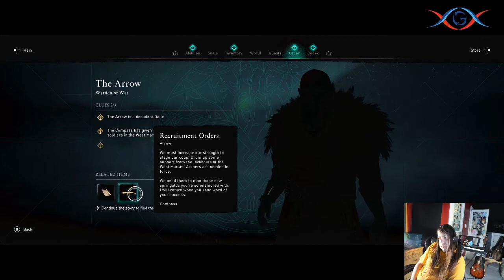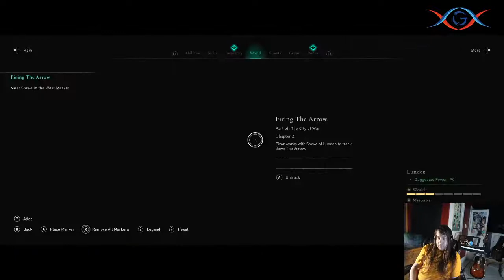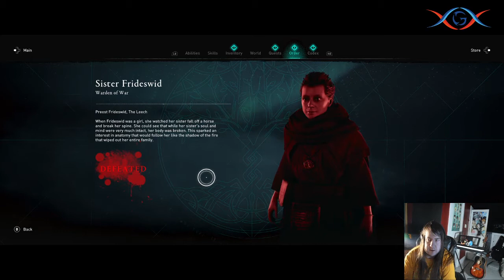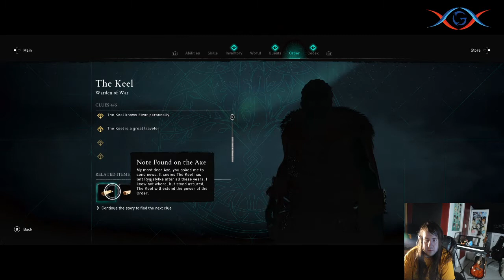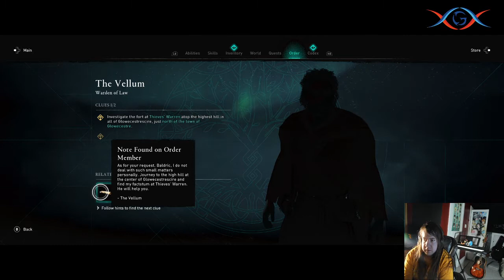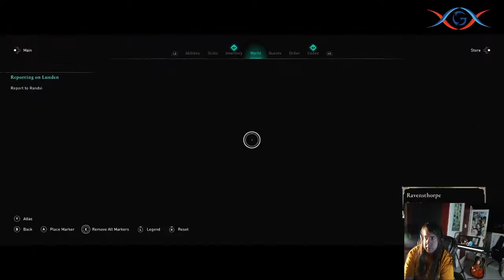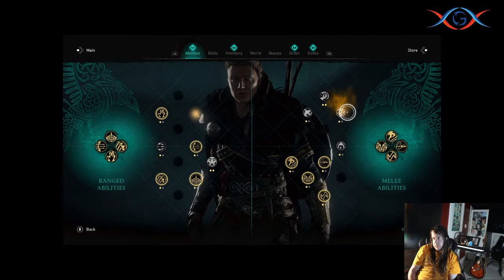Lunden - Assassin's Creed Valhalla Episode 7